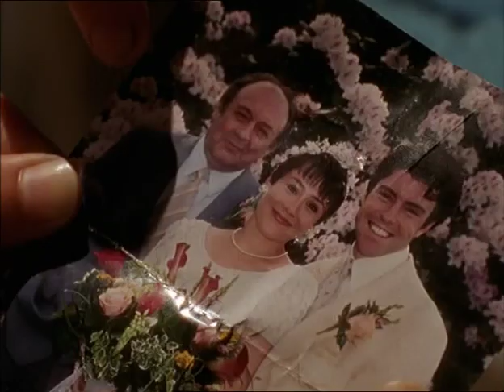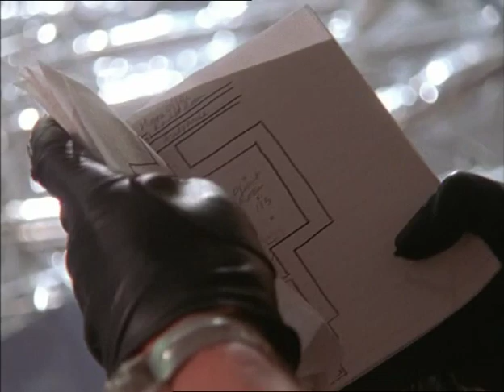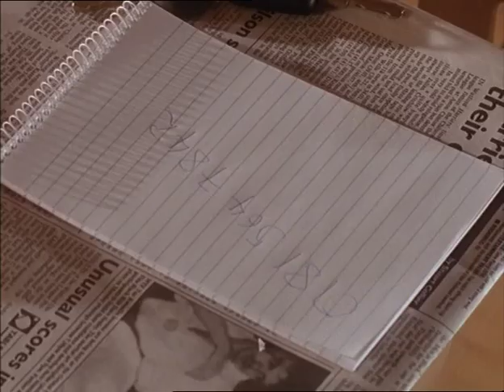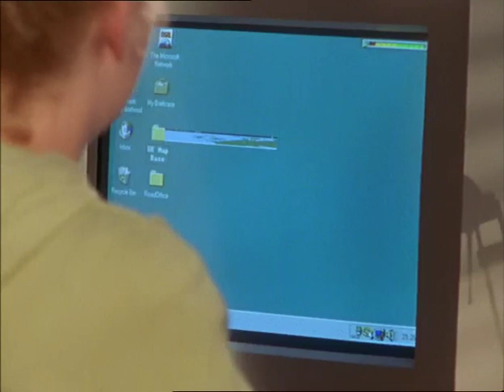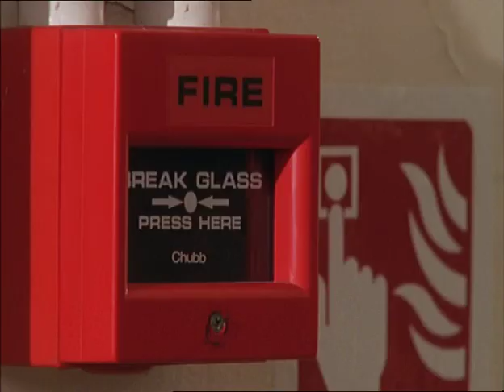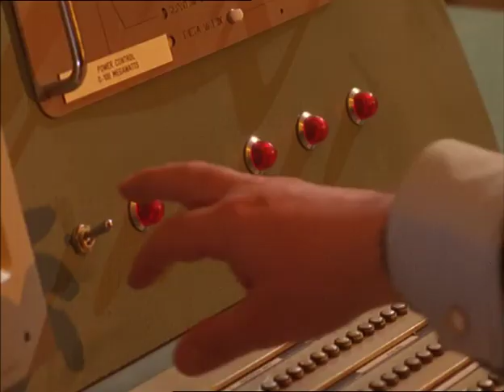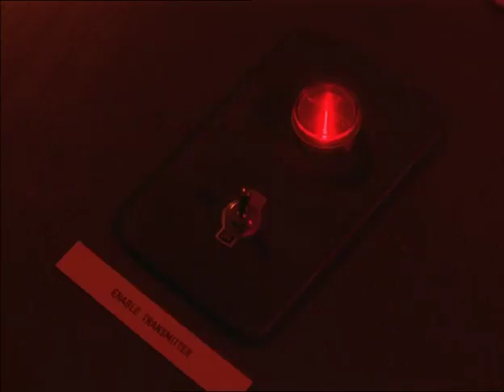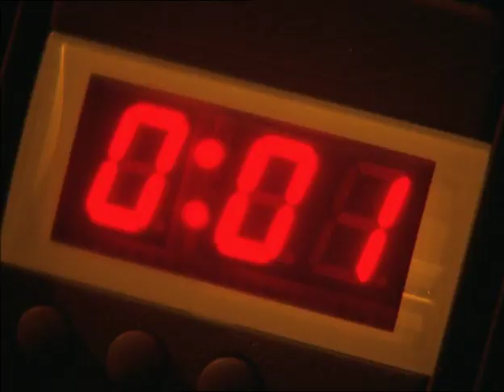Bugs - Series 4, Episode 7 - Jewel Control (1998)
A Colombian emerald baron plans to use an ancient Continuation of Government structure to rob an emerald exchange. Meanwhile, Jan's competence is assessed. First aired 29th August 1998.